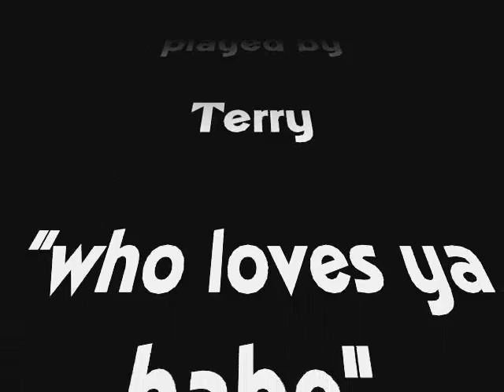Sina.....A groovy kind of girl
For Sina. A groovy kind of girl.